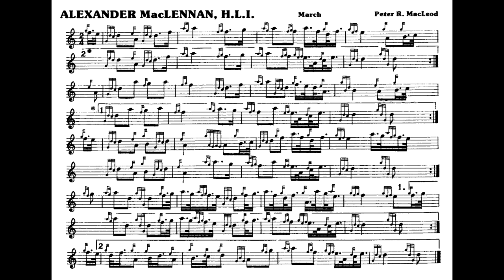Peter R MacLeod, Sr. - 2/4 March in D, "Leaving Home" aka "Alexander MacLennan" (perf. Jordan Key)